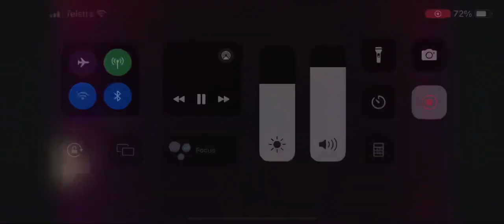Time to spread the word folks